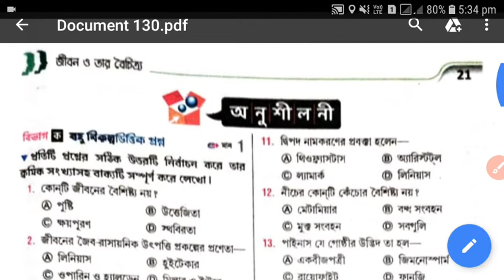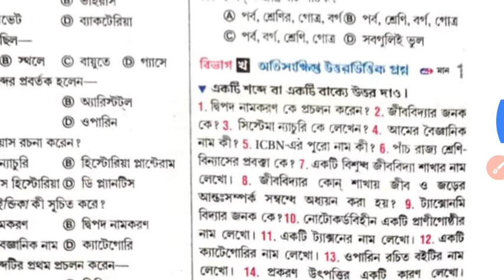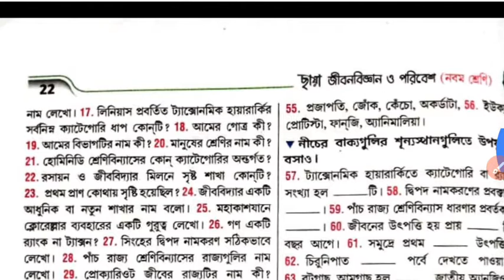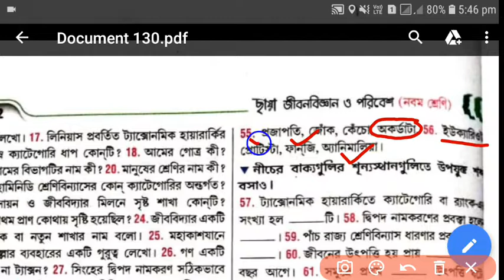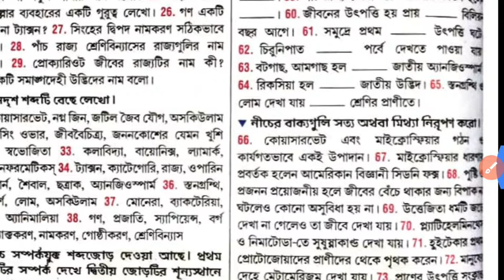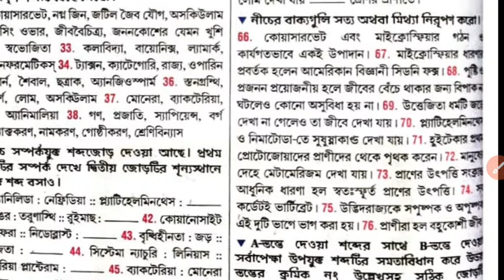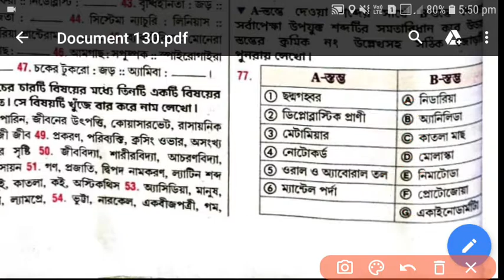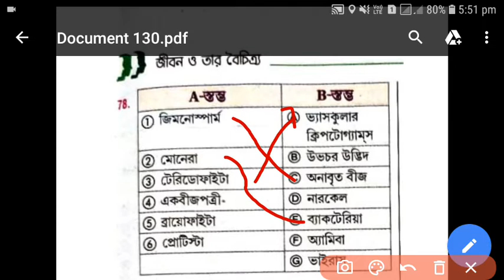class 9 Life Science Chaya prakashani Text book excercise solve/ Chapter wise excercise solutions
class 9 Life Science Chaya prakashani Text book excercise solve/ Chapter wise excercise solutions Life science

📂 Santra publication